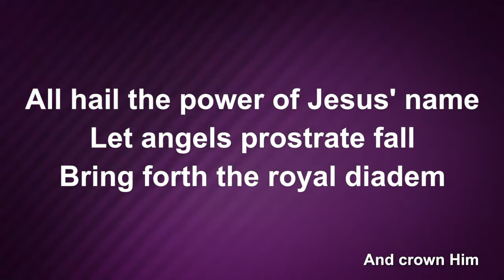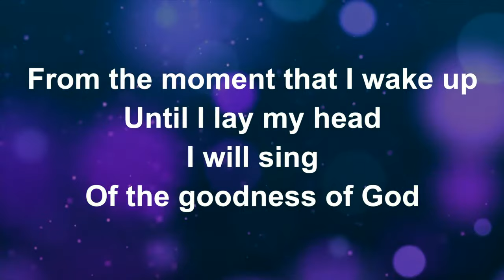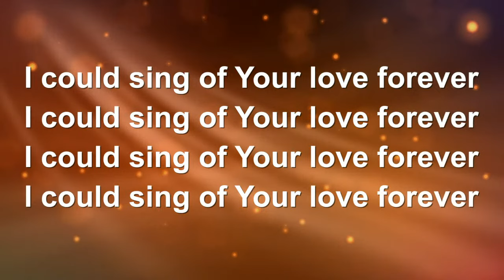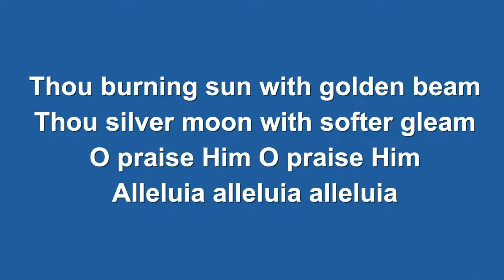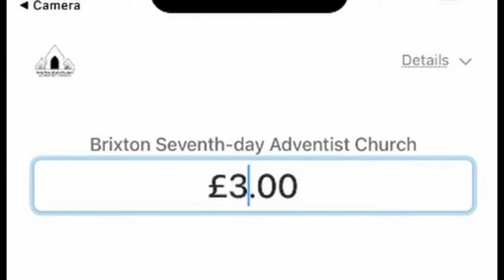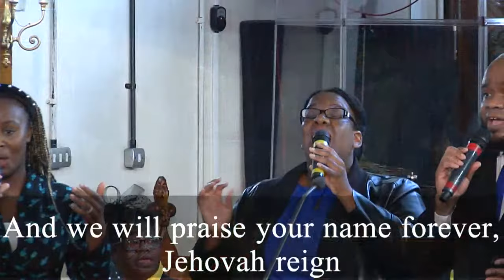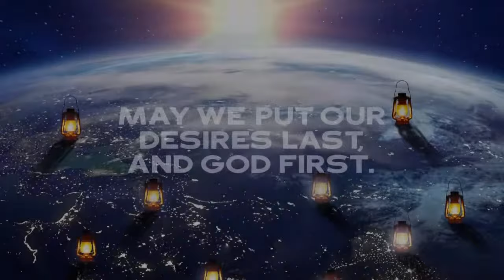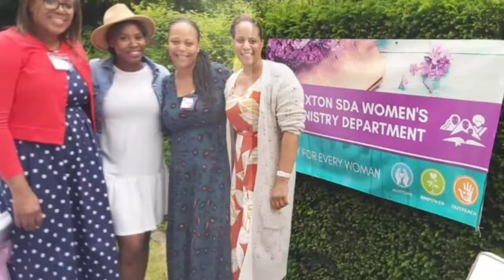Brixton SDA Online Worship Service II Music Day II Our Worship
This is a live service streamed from Brixton Seventh-day Adventist Church, London, United Kingdom. We stream live every Sabbath (Saturday) from 9:45 AM (GMT).

Made a decision to give your life to Jesus? Get in touch so that we can guide you toward the next steps in your walk with Christ:

We do not claim copyright to any of the songs.